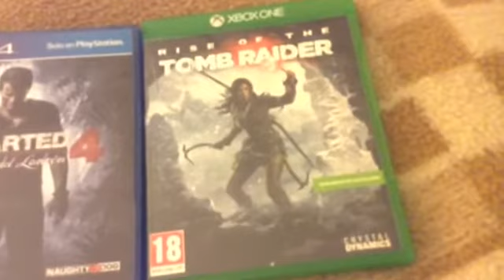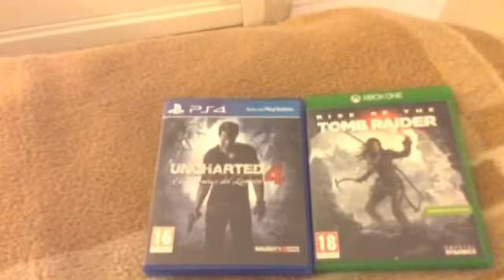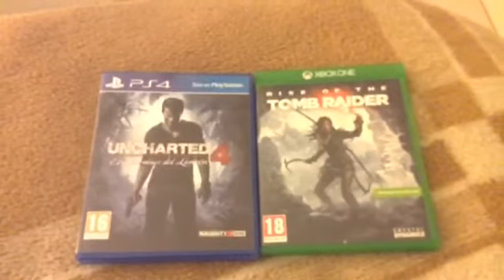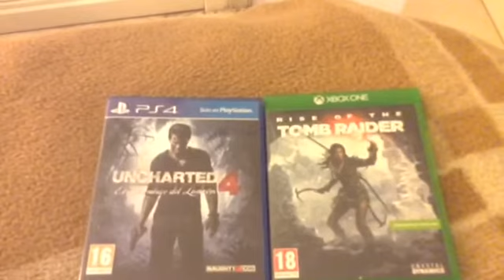Uncharted 4 Vaya Castaña Pilonga ( Lara te quiero)